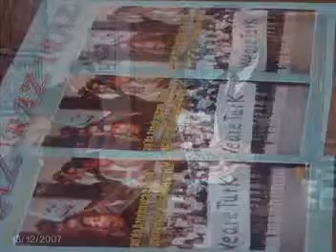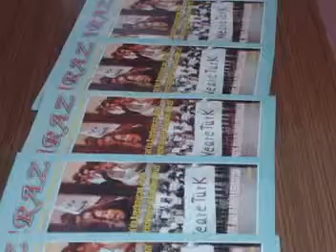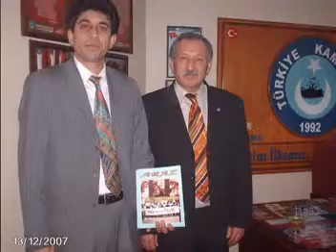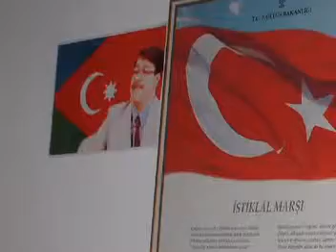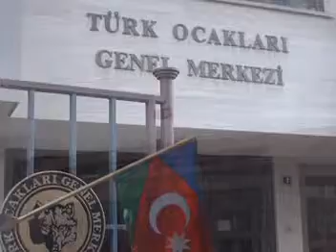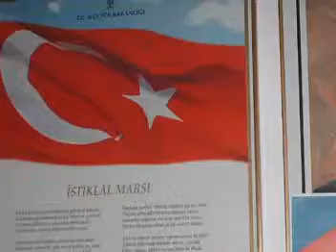Prof. Dr. Çehreganlı 1946 yılını Soykırım İlan etti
نژادپرستی فارسی در ایران از جهان بینی راسیستی و نژادپرستانه که در آن نژاد آریایی به عنوان نژاد برتر دیده می شود حمایت می کند. با استفاده از نظرات نژادپرستانه قرون 20-18 اروپا به عنوان ارکان نظری و ایدئولوژیکی خود، گروه مسلط از منابع کشور هزینه های گزافی را صرف پژوهش و کاوش تاریخ و موجودیت این به اصطلاح "نژاد برتر آریایی" در ایران می کند. از طرف دیگر، کارهای جدیی که برتری تاریخ نگاری آریایی را به چالش می کشد نه تنها هیچ نوع کمکی دریافت نمی کند بلکه حتی در ایران اجازه انتشار نمی یابد. نمونه بارز در این مورد ناصر پورپیرار است، مورخی که کتاب اخیر او در باره سلسله ساسانیان در ایران نتوانست مجوز انتشار بگیرد. بر اساس وب سایت شخصی وی نویسنده خود کتاب را در سنگاپور منتشر و برای توزیع آنرا به ایران منتقل کرده است. در حالت عادی همه انتظار دارند که تحقیقی که ساختار شرقی تاریخ پیش از اسلام ایران را بررسی می کند با هیچ گونه سانسور دولتی جمهوری اسلامی مواجه نخواهد شد. اینطور نیست. کتابها و تحقیقات ناصر پورپیرار اجازه نشر نمی یابند تنها به خاطر اینکه آنها تاریخ آریا و فارس محورانه ایران را زیر سؤال می برد و قویا و با دلایل کافی ماهیت افسانه ای، مبهم و غیرواقعی و نادرست آنرا افشا می کند
اگر چه اعتراضات ملل غیر فارس در سالها گذشته حکومت فارسگرای تهران را ترسانده بود ولی اعتراضات ضد آپارتاید ملت آذربایجان کمر آنها شکست. اعتراضات خونبار را ابتدا اعراب خوزستان در اوایل سال گذشته آغاز کردند و بعد کردستان در تابستان سال گذشته ادامه داد و از اواخر سال گذشته در حالی که بلوچستان بیرق مبارزه را در دست داشت آذربایجان مثل یک آتشفشان منفجر شد و گدازه های آن همه دنیا را درنوردید و فریاد سرکوب شده ملل غیر فارس ایران را به همه دنیا رساند و تازه بعضی ها از خواب خوش خویش بیدار شده و زیر لب زمزمه می کنند آره ما مساله ملل غیر فارس را در ایران جدی نگرفتیم.
آذربایجان میخ آخر را بر تابوت پروژه آسیمیلاسیون زد و حالا باید همه ملل غیر فارس در ایران دست به دست هم دهند تا این تابوت متعفن و گندیده را به زباله دان تاریخ بیندازند. تا بوی آن همه جا نگرفته است!